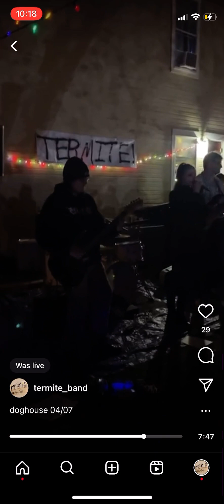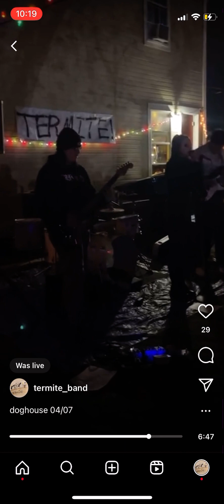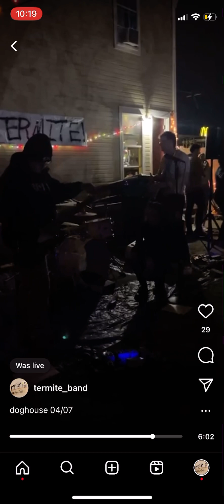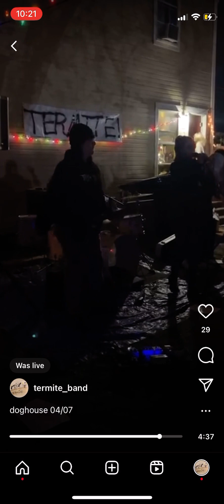UNTPD VS LUKE DAVIS live at the doghouse 4/7/23